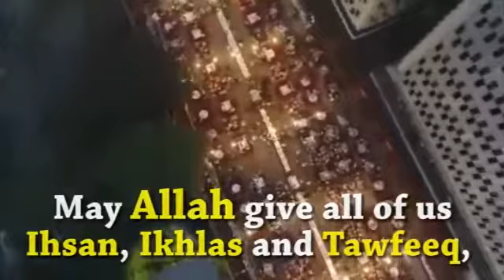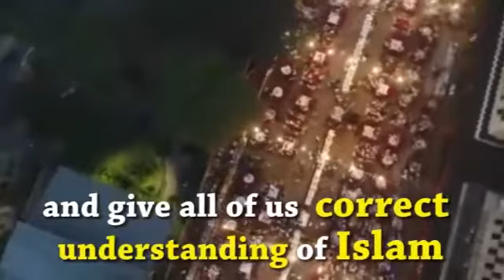Biggest Gathering of Journalists